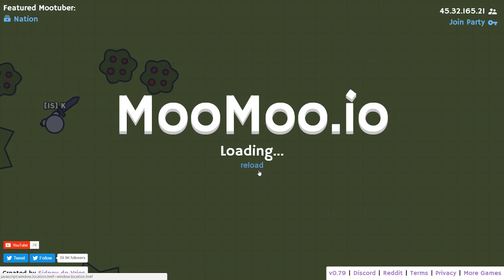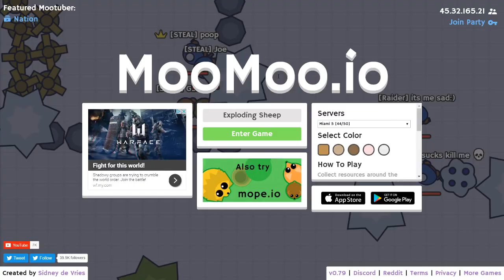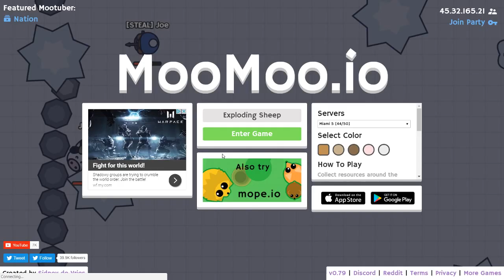MooMoo.io: S1, E8: Overtaken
In this episode, the base gets raided (maybe because I had A 2 man army), and I struggle to get it back.

If you are watching this when the video came out, a new episode will be posted every Wednesday!

OBS Studio was used for the recording of MooMoo.io Season 1